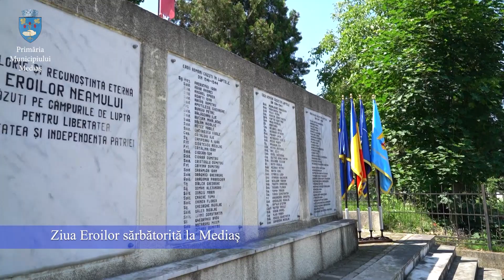Ziua Eroilor sărbătorită la Mediaș.